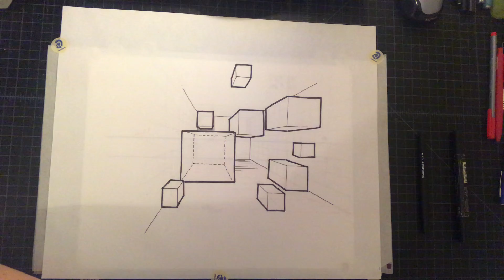Constructing Grid part 5